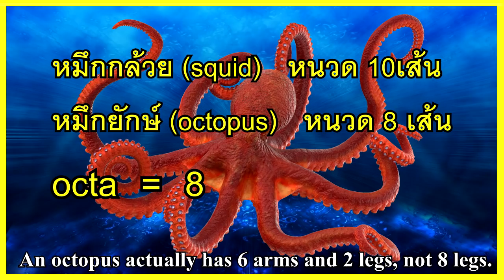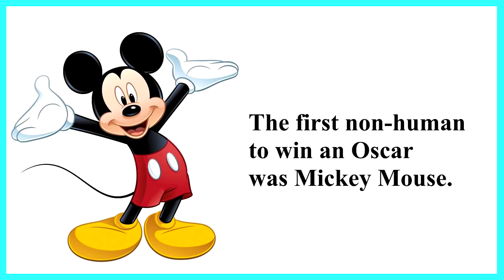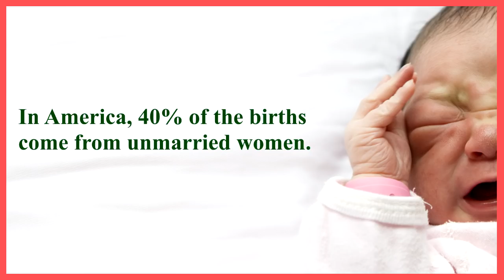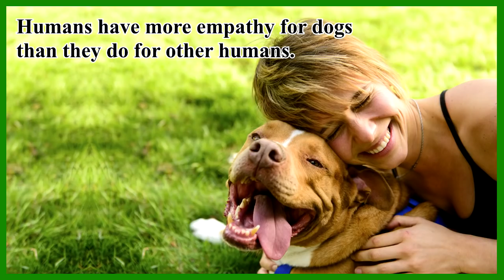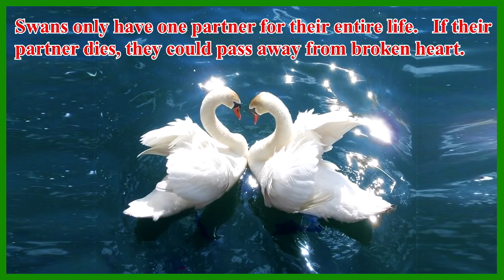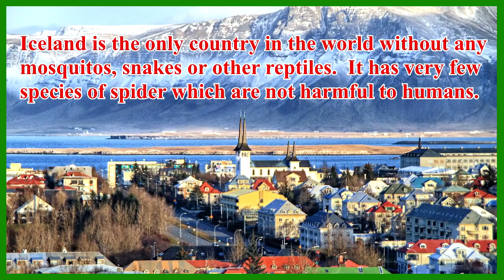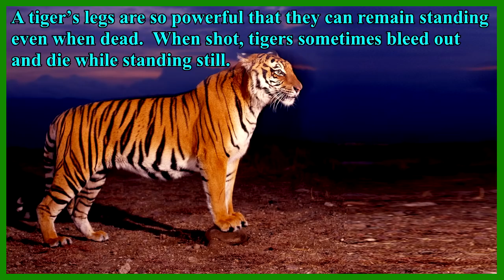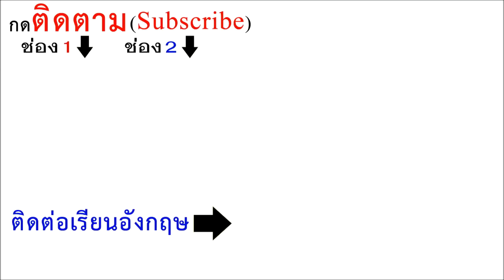N๗๗: เพิ่มทักษะการฟัง Eng + แบบฝึกหัด | เรียนภาษาอังกฤษ กับ อ.พิบูลย์ แจ้งสว่าง